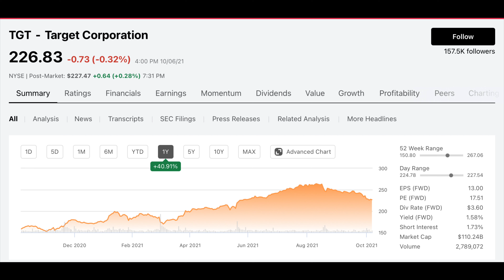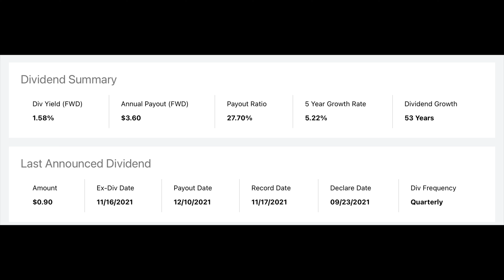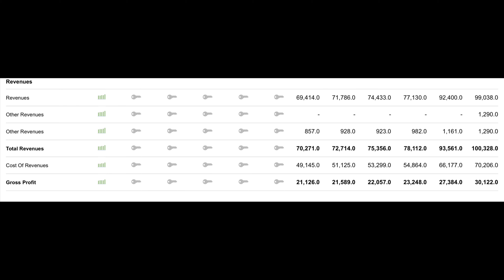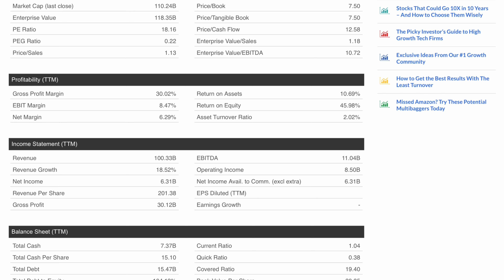Is TGT Stock a BUY!? Full Target STOCK Analysis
In this video, I explore target stock and see if it is a worthy investment at these prices. The thing that attracted me towards target was the dividend growth. Target has increased its dividend for the past 53 years making it a dividend king. Even though Target still has a small dividend yield, the compounding will really take effect over the next 10 to 20 years.

   - Hi my name is Phil and I am 24 years old. I currently have a Bachelor’s Degree in Exercise Physiology. I have found my passion for investing a little over a year ago and have been investing ever since. I started with Robinhood in which i still use today as well as have other accounts in Fidelity, WeBull, and M1 finance. I found Robinhood to be the easiest in terms of user experience. I currently am a manager at a healthcare facility. My short term goal is to build my portfolios. I have a dividend, growth, and 401k that I am trying to build up. My long term future goal is to expand my investment portfolios in terms of Real Estate. Now that you know a little bit about myself, let me hear a little about you in the comments of this video. Also if you want me to do an analysis on any stock, just suggest it in the comments and I will post a video on it. I appreciate all of your support and let’s continue to grow together.